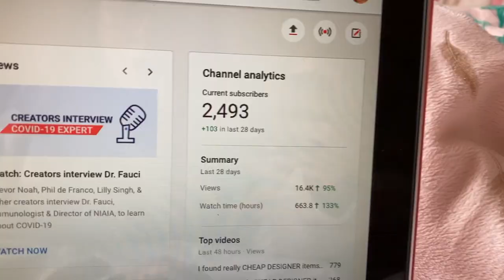Iphone SE unboxing